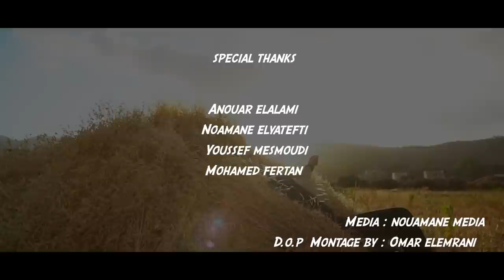Hakim Rayman ( Exclusive Cover 2019 ) Passék m3aya - ya galbi Hram alik - Fraht mali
Copyright: Nouamane Media ©